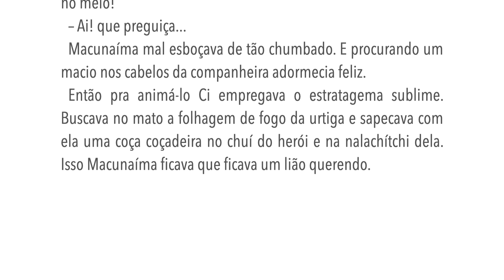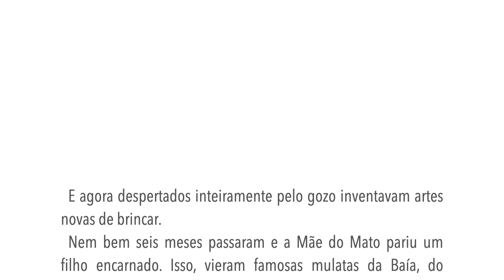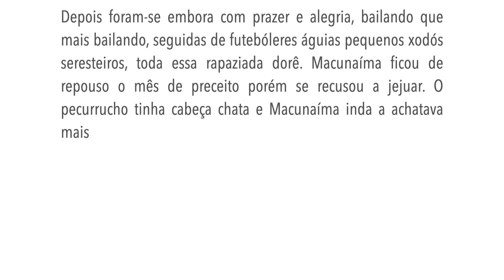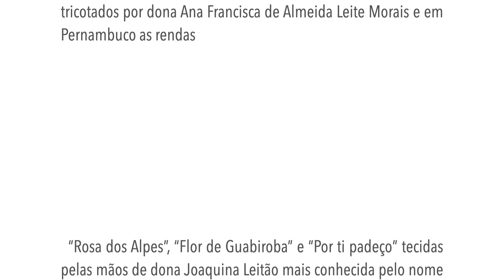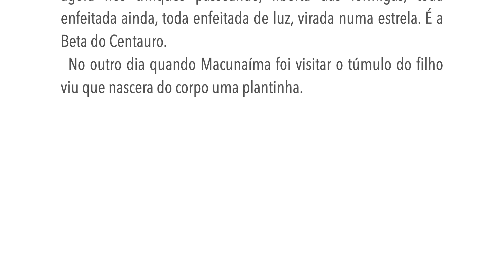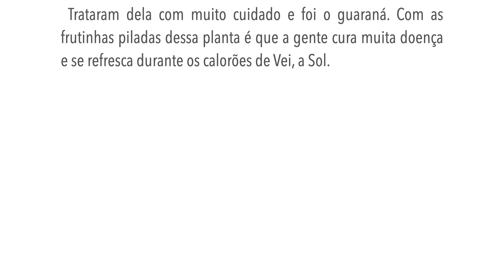Macunaíma - O heróis sem nenhum caráter - Capítulo 3. Ci, Mãe do Mato - B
Porém nos dias de muito pajuari bebido, Ci encontrava o Imperador do Mato-Virgem largado por aí num porre mãe. Iam brincar e o herói esquecia no meio.
– Então, herói!
– Então o quê!
– Você não continua?
– Continua o quê!
– Pois, meus pecados, a gente está brincando e vai você pára no meio!
– Ai! que preguiça...
Macunaíma mal esboçava de tão chumbado. E procurando um macio nos cabelos da companheira adormecia feliz.
Então pra animá-lo Ci empregava o estratagema sublime. Buscava no mato a folhagem de fogo da urtiga e sapecava com ela uma coça coçadeira no chuí do herói e na nalachítchi dela. Isso Macunaíma ficava que ficava um lião querendo. Ci também. E os dois brincavam que mais brincavam num deboche de ardor prodigioso.
Mas era nas noites de insônia que o gozo inventava mais. Quando todas as estrelas incendiadas derramavam sobre a Terra um ólio calorento que ninguém não suportava de tão quente, corria pelo mato uma presença de incêndio. Nem a passarinhada aguentava no ninho. Mexia inquieta o pescoço, voava pro galho em frente e no milagre mais enorme deste mundo inventava de supetão uma alvorada preta, cantacantando que não tinha fim. A bulha era tremenda o cheiro poderoso e o calor inda mais.
Macunaíma dava um safanão na rede atirando Ci longe. Ela acordava feito fúria e crescia pra cima dele. Brincavam assim. E agora despertados inteiramente pelo gozo inventavam artes novas de brincar.
Nem bem seis meses passaram e a Mãe do Mato pariu um filho encarnado. Isso, vieram famosas mulatas da Baía, do Recife, do Rio Grande do Norte e da Paraíba, e deram pra Mãe do Mato um laçarote rubro cor de mal, porque agora ela era mestra do cordão encarnado em todos os Pastoris de Natal. Depois foram-se embora com prazer e alegria, bailando que mais bailando, seguidas de futebóleres águias pequenos xodós seresteiros, toda essa rapaziada dorê. Macunaíma ficou de repouso o mês de preceito porém se recusou a jejuar. O pecurrucho tinha cabeça chata e Macunaíma inda a achatava mais batendo nela todos os dias e falando pro guri:
– Meu filho, cresce depressa pra você ir pra São Paulo ganhar muito dinheiro. Todas as icamiabas queriam bem o menino encarnado e no primeiro banho dele puseram todas as jóias da tribo pra que o pequeno fosse rico sempre. Mandaram buscar na Bolívia uma tesoura e enfiaram ela aberta debaixo do cabeceiro porque sinão Tutu Marambá vinha, chupava o umbigo do piá e o dedão do pé de Ci. Tutu Marambá veio, topou com a tesoura e se enganou: chupou o olho dela e foi-se embora satisfeito. Todos agora só matutavam no pecurrucho. Mandaram buscar pra ele em São Paulo os famosos sapatinhos de lã tricotados por dona Ana Francisca de Almeida Leite Morais e em Pernambuco as rendas “Rosa dos Alpes”, “Flor de Guabiroba” e “Por ti padeço” tecidas pelas mãos de dona Joaquina Leitão mais conhecida pelo nome de Quinquina Cacunda. Filtravam o milhor tamarindo das irmãs Louro Vieira, de Óbidos, pro menino engolir no refresco o remedinho pra lombriga. Vida feliz, era bom!... Mas uma feita jucurutu pousou na maloca do Imperador e soltou o regougo agourento. Macunaíma tremeu assustado espantou os mosquitos e caiu no pajuari por demais pra ver si espantava o medo também. Bebeu e dormiu noite inteira. Então chegou a Cobra Preta e tanto que chupou o único peito vivo de Ci que não deixou nem o apojo. E como Jiguê não conseguira moçar nenhuma das icamiabas o curumim sem ama chupou o peito da mãe no outro dia, chupou mais, deu um suspiro envenenado e morreu.
Botaram o anjinho numa igaçaba esculpida com forma de jabuti e pros boitatás não comerem os olhos do morto o enterraram mesmo no centro da taba com muitos cantos muita dança e muito pajuari.
Terminada a função a companheira de Macunaíma, toda enfeitada ainda, tirou do colar uma muiraquitã famosa, deu-a pro companheiro e subiu pro céu por um cipó. É lá que Ci vive agora nos trinques passeando, liberta das formigas, toda enfeitada ainda, toda enfeitada de luz, virada numa estrela. É a Beta do Centauro.
No outro dia quando Macunaíma foi visitar o túmulo do filho viu que nascera do corpo uma plantinha. Trataram dela com muito cuidado e foi o guaraná. Com as frutinhas piladas dessa planta é que a gente cura muita doença e se refresca durante os calorões de Vei, a Sol.